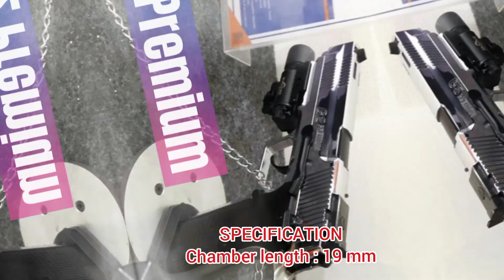G2 Premium varian tertinggi dari jenis G2 Pindad lainnya @Shooting Sport Indonesia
G2 Premium kal 9mm
Merupakan pengembangan dari sisi desain dan frame yang berasal dari varian G2 lainnya.
Fitur serta karakter pada G2 Premium sepenuhnya dikembangkan dari umpan balik para pengguna yang telah mengoperasikan varian G2 Combat dan Elite. Menggunakan amunisi kaliber 9 mm, G2 Premium memiliki jarak tembak efektif sampai dengan 25 meter. G2 Premium merupakan varian teratas dalam keluarga pistol G2.

G2 Premium kal. 9mm adalah senjata api tipe pistol yang diproduksi oleh PT. Pindad. Senjata ini adalah pengembangan desain dari generasi pistol G2 sebelumnya, yakni G2 Combat dan G2 Elite. Generasi terbaru pistol G2 ini menggunakan peluru kaliber 9mm dengan jarak tembak efektif hingga 25 meter.

SPECIFICATION
Chamber length : 19 mm
Pistol length : 222 mm
Barrel length : 5 inch
Type of fire : - Semi automatic - Single/double action
Effective range : 25 m

PT Pindad Persero telah memproduksi berbagai jenis senjata untuk TNI dan Polri.

Tak cuma digunakan untuk pasukan militer di dalam negeri, beberapa senapan buatan Pindad juga sudah dipesan oleh berbagai negara lain.

Salah satu primadona senapan yang diproduksi Pindad adalah pistol G2 Premium yang diperkenalkan pertama kali pada tahun 2016 silam.
Pistol G2 Premium Buatan Pindad Diklaim Punya Akurasi Super Tinggi dan Presisi.